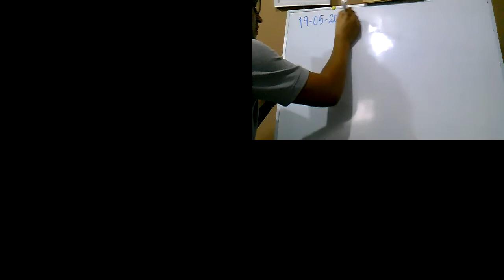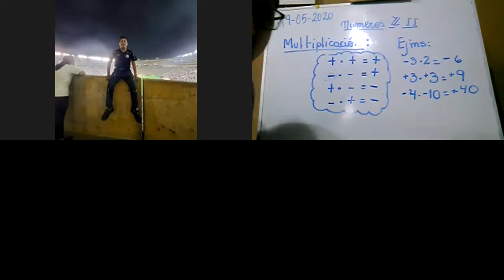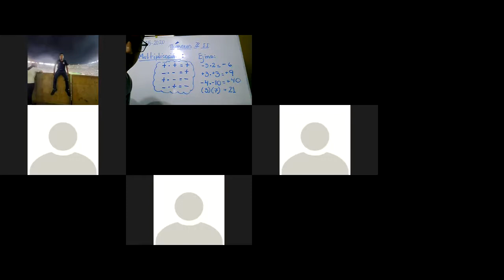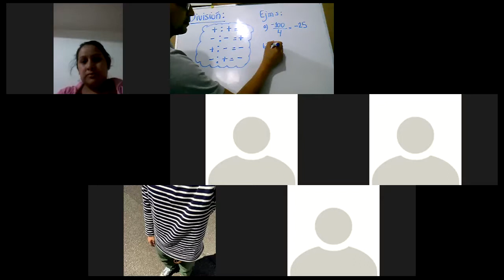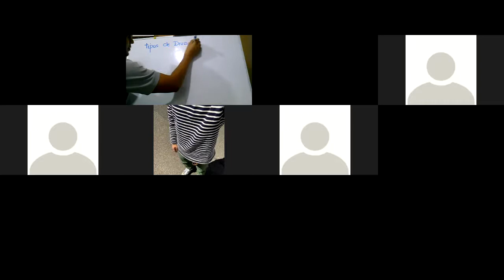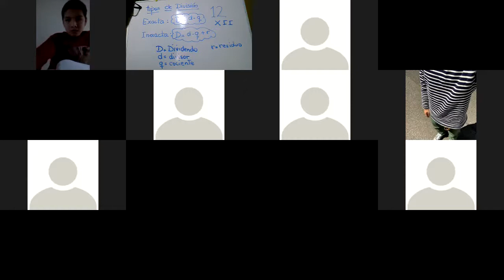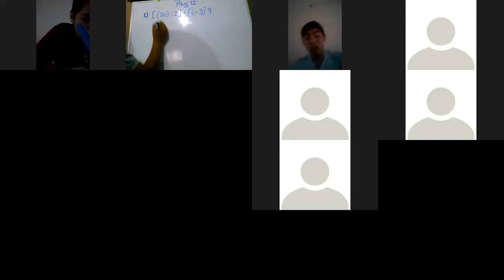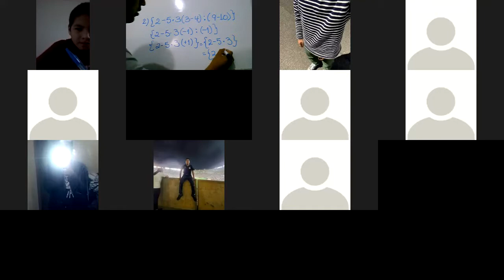2_SECUNDARIA_Z_PARTE I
ARITMÉTICA